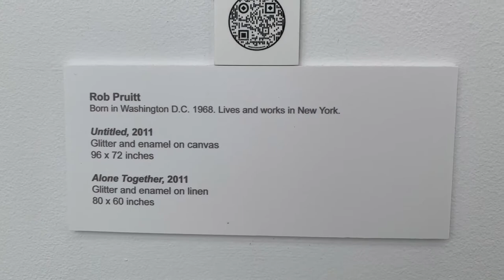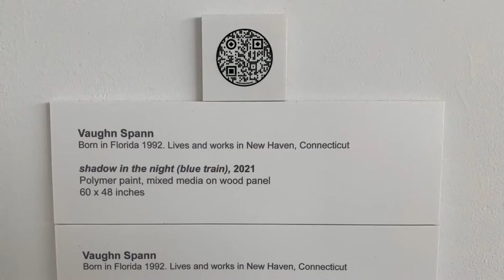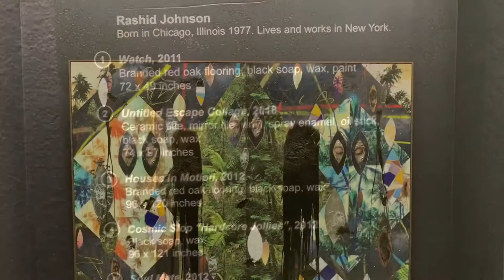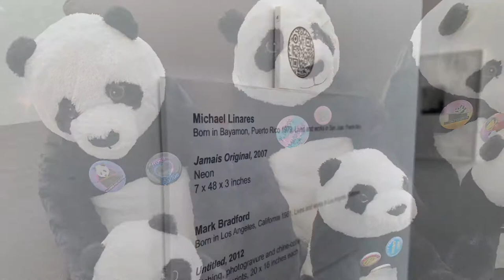De La Cruz Collection Nov2021 art exhibitions part3 Miami Design District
Artists in this episode:
Rob Pruitt
Vaughn Spann
Glenn Ligon
Ana Mendieta
Chemu Ng'ok
Laura Owens
Rashid Johnson
Michael Linares
Mark Bradford

Vimeo @917FineArtsCorp